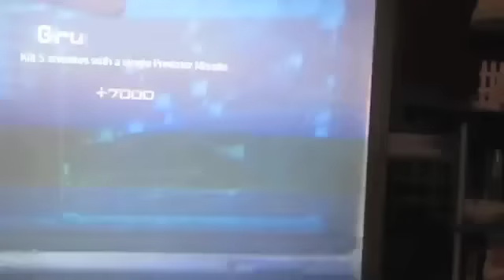My First Montage! =3 (6/22/11)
(Read)
So, yeah. Most of these clips were dazzle and a couple were video camera. :P
But to be completly honest, summer 2011 was the most fun I ever had on xbox. There were no standards, and everyone just had fun in search, without trash talkers and kids setting up. I'd do anything to go back. :/